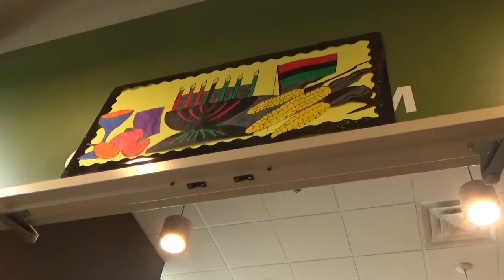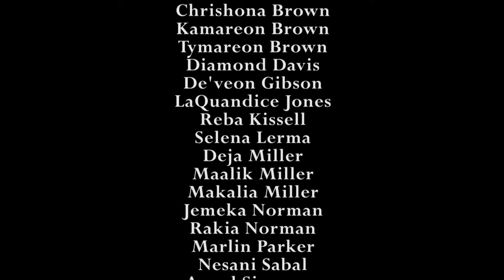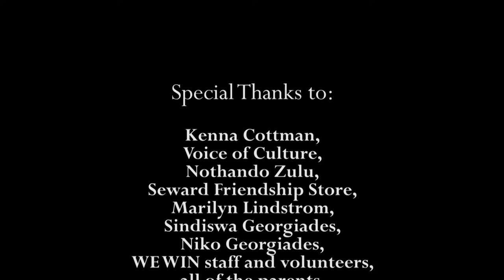WE WIN Institute's 2015 Kwanzaa Celebration at Seward Friendship Store {12.12.15}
WE WIN Institute teamed up with Nothando Zulu and Kenna Cottman's Voice of Culture to bring 'Kwanzaa Table', a Kwanzaa Celebration to Seward Co-op's Friendship Store.

This event took place in south Minneapolis on December 12, 2015 amongst dozens of community members packed into the hallway of the store.

Pamoja Tutashinda soup was served to the youth and community members at the conclusion of the program.

This video is a quick highlight of the hour plus performance.